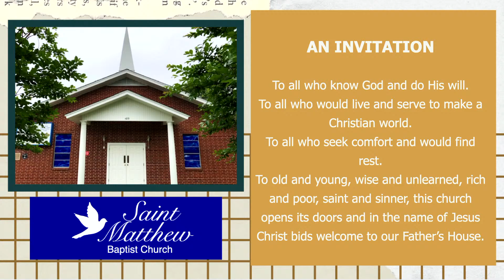Wisdom As Enlightenment Of Heart - November 13, 2022 - Sunday School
Rev Johnson Teaches "Wisdom As Enlightenment Of Heart" from Ephesians 1:15-23